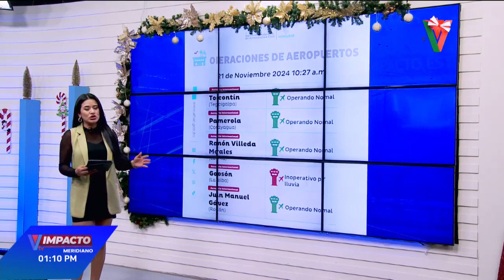Aeropuerto Golosón cancela sus operaciones por condiciones climáticas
Aeropuertos de Honduras ejecutan acciones tras constantes lluvias en el territorio nacional, Por el momento, el aeropuerto de Golosón, en la Ceiba, canceló sus operaciones por las condiciones climáticas. Asimismo, no se descarta que en las próximas horas otros aeropuertos del territorio figuren como inoperativos.